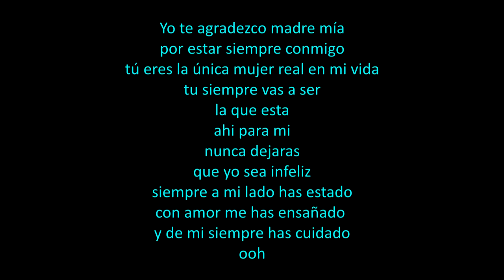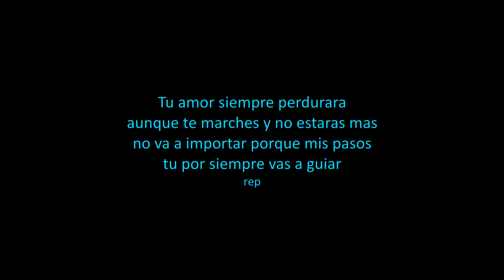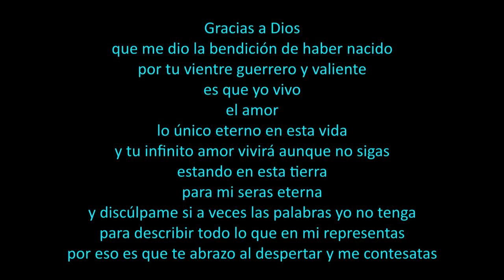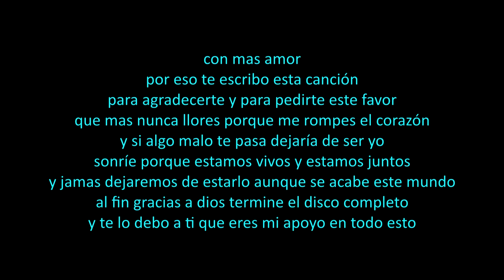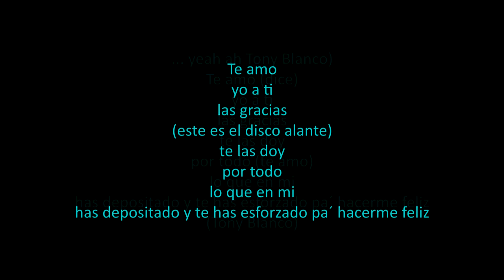Tony Blanco Music - Madre (Audio & Lyrics)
DESCARGA EL ALBUM ALANTE COMPLETO AQUI.